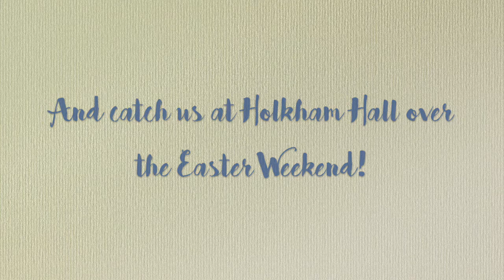The Velveteen Rabbit - Tour Trailer, Spring 2020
Spinning Wheel Theatre presents
The Velveteen Rabbit
Adapted from the book by Margery Williams

Written and directed by Amy Wyllie
Designed by Becca Gibbs
Original songs by Rosie Adediran

When the Velveteen Rabbit is unwrapped on Christmas morning, he quickly becomes just another thing gathering dust in the toy box. Shunned by the other playthings, who are braver, more glamorous and have expensive motors and flashing lights, he fears he’ll never be played with. But a chance encounter makes him the favourite toy, and with a little magic and a lot of love, he might even become real!

This Spring, Spinning Wheel Theatre brings this beautiful tale to life on stage by two actors, inventive puppetry and original songs. A joyful and uplifting tale of magic, friendship and hope, this is a show for all the family to enjoy!

Running time approx. 50 mins

This production also features multi-sensory elements and narration for the enjoyment of visually impaired children and their families.

Touring to:
28th March, 3pm - Cambourne Library
29th March, 2pm - St Neots Library
4th April, 11am - Museum of East Anglian Life, Stowmarket
4th April, 4pm - Elmswell Library
6th April, 11am - Brandon Library
6th April, 4pm - Gt Wilbraham Memorial Hall
7th April, 2pm - Attleborough Library
8th April, 3pm - Stella Peskett Millennium Hall, Southwold
9th April, 2.30pm - Seagull Theatre, Lowestoft
15th April, 2.30pm - Felixstowe Library
16th April, 11am - Sprowston Library
17th April, 11am - Fakenham Library
18th April, 2pm - Ancient House, Thetford

You can also catch us at Holkham Hall for the Easter Weekend (10th-13th April), where you can see snippets of the show and take part in fun Easter activities!